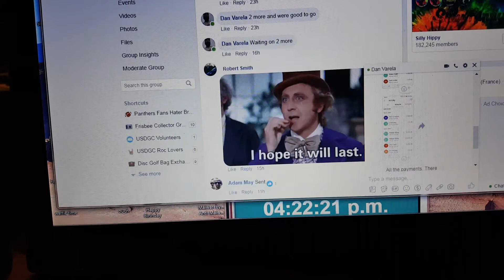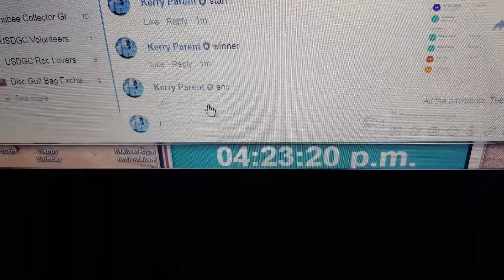Dan V ROC